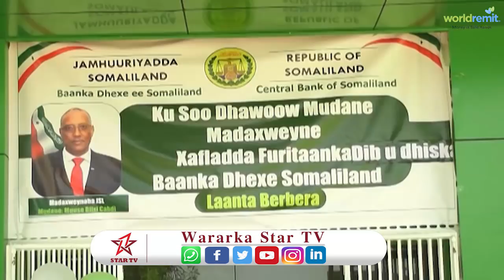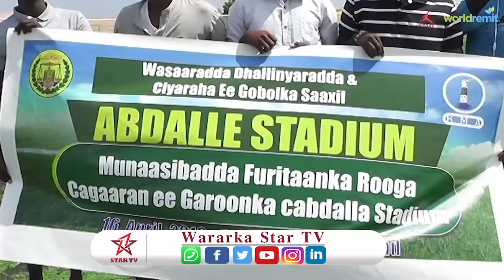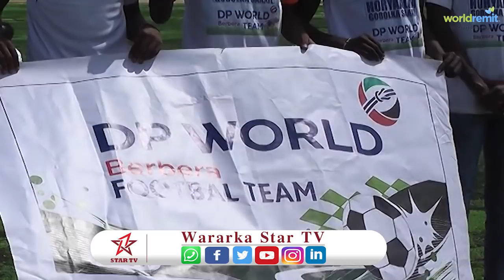Madaxwaynaha Somaliland oo furay mashaariic laga hirgaliyay magaaladda Berbera